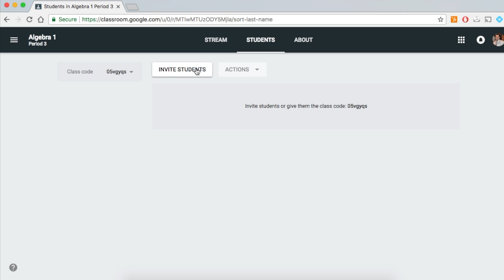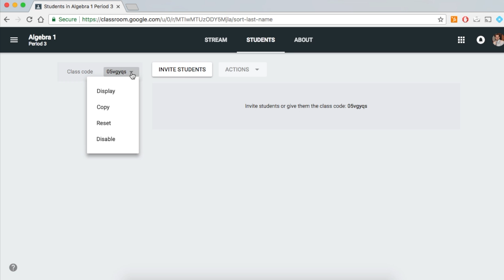Setting up a Google Classroom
Find out how to set up your Google Classroom. This tutorial will teach you how to set up your class and invite your students to Google Classroom.